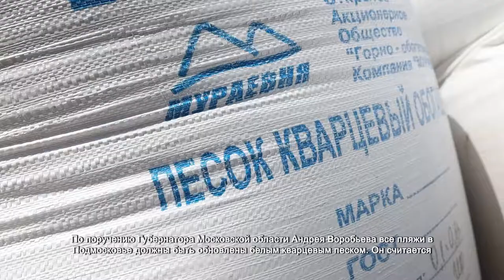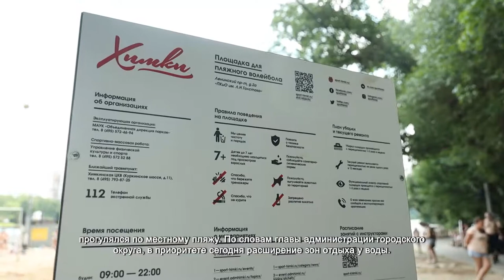Глава городского округа проверил работу городских пляжей на двух берегах. 19.07.2021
С самого утра на пляже в парке имени Льва Толстого множество людей. Купаются, загорают, играют в волейбол. А маленькая Злата строит настоящий аквапарк. Скоро на месте этой кучи песка будет горка с бассейном для любимых игрушек.